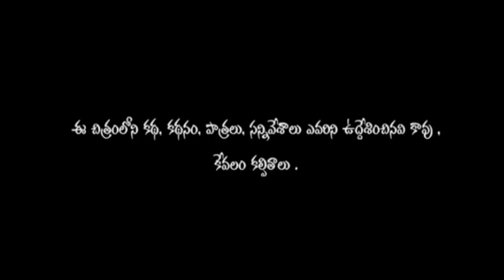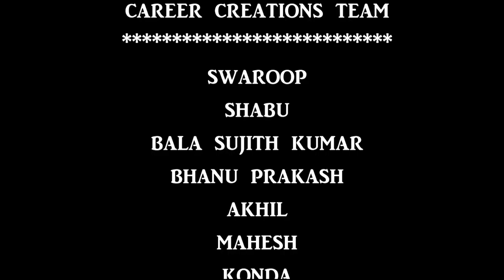ORANGE "O"range love story a short film by CAREER CREATIONS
a telugu different love story between two best friends